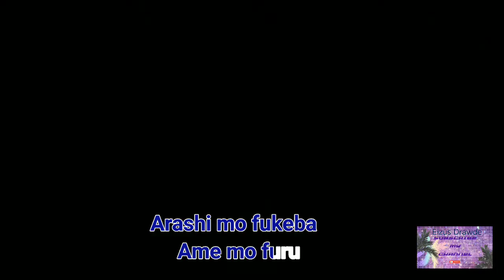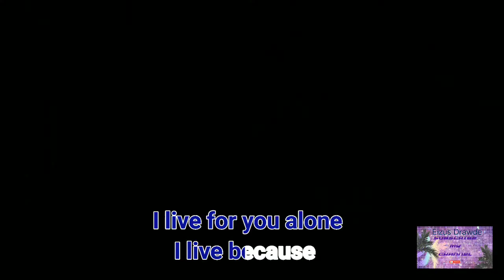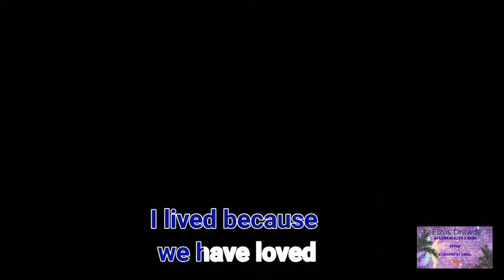Koko ni Sachi Ari there is happiness NORAAUNOR karaoke lyrics